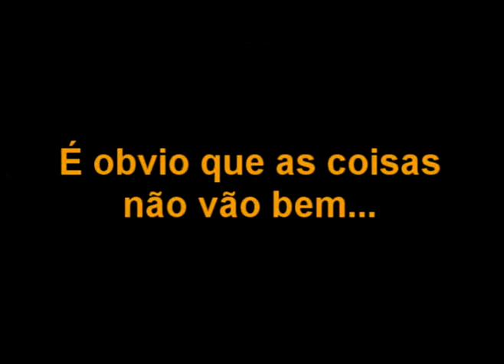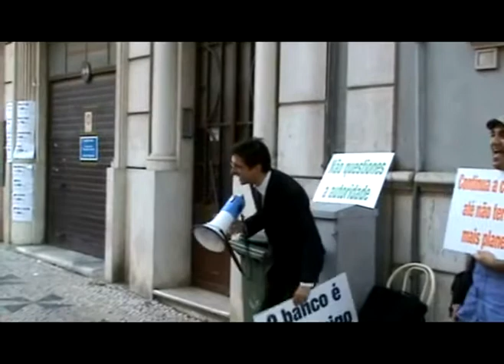Banco de Portugal (Lisboa, 28 de Junho)